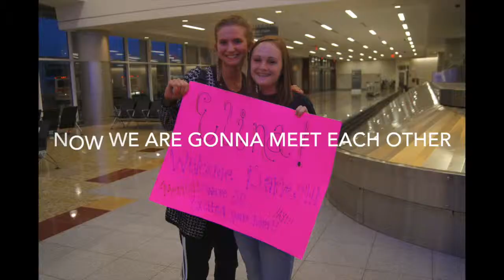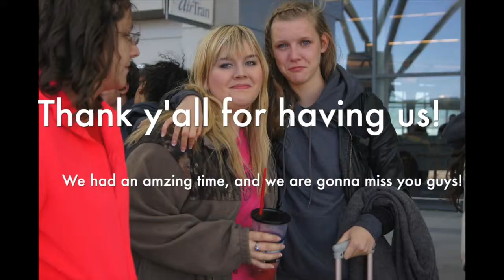Hayesville 2014 @HvidovreGymnasium w/ subtitles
This is a small video about a school trip to the small town
 Hayesville. The students come from Hvidovre Gymnasium, Denmark and Hayesville High School, NC, USA